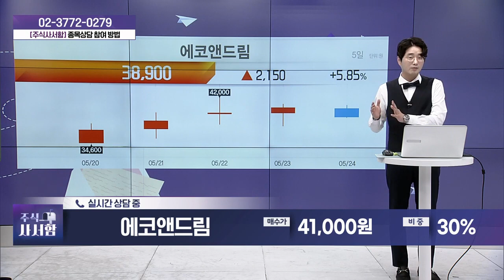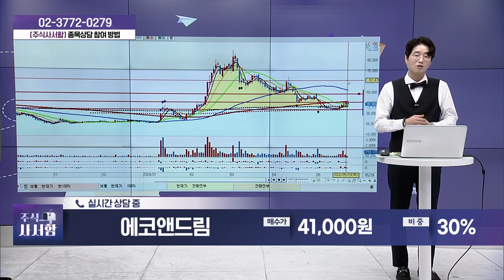에코앤드림(101360)_성기배, 송민석 전문가 종목상담 (20240525)